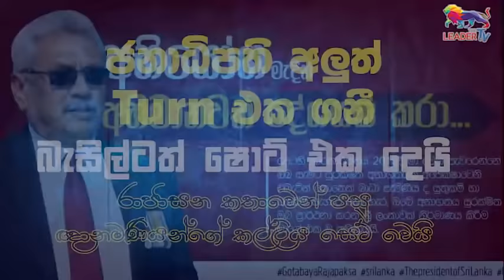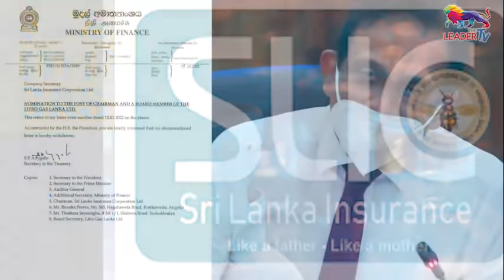ජනපතිගේ අලුත් turn එක බැසිල්ගෙන් පටන් ගනී ! | The Leader TV | Gossip